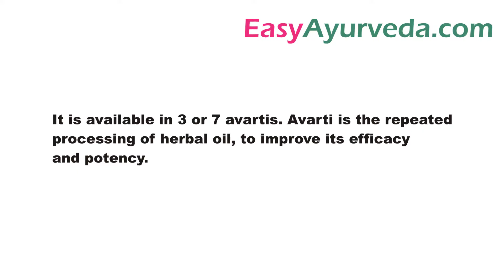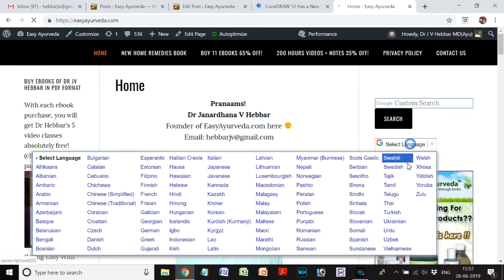शुद्धबला तैलम के फायदें - Sudhabala Thailam (Taila) in Hindi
Books
Living Easy With Ayurveda